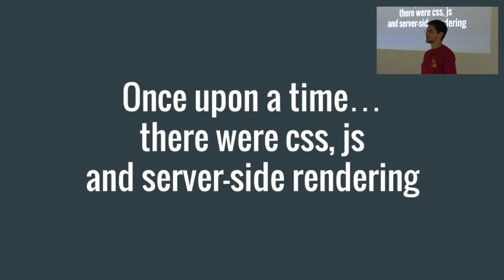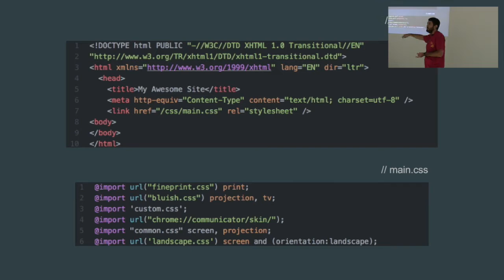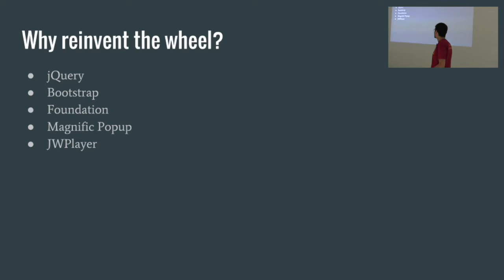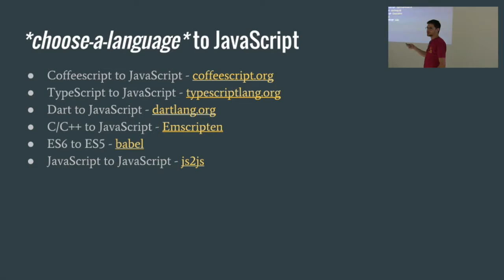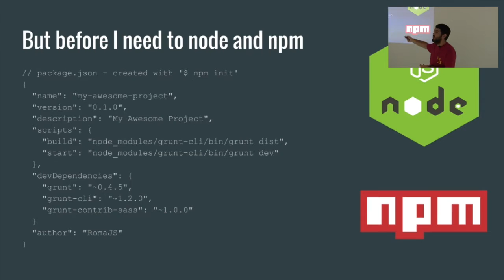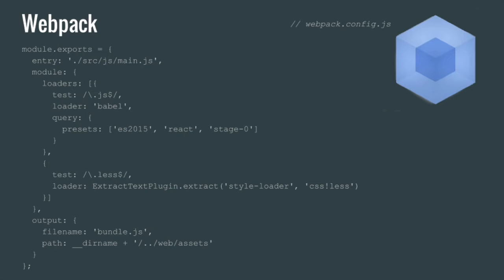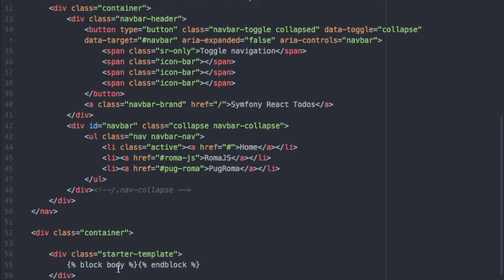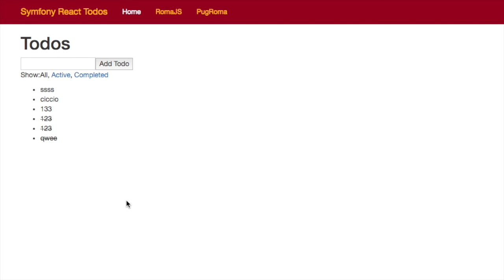[ITA] Once upon a time, there were css, js and server-side rendering - Giannantonio & Manchi